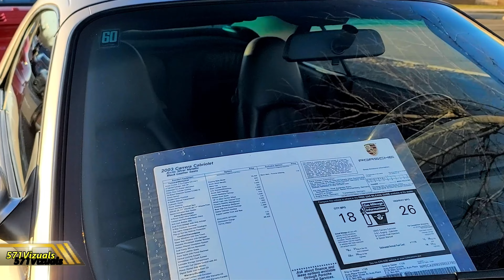Dunkin Donuts Cars and Coffee at Dulles Town Center